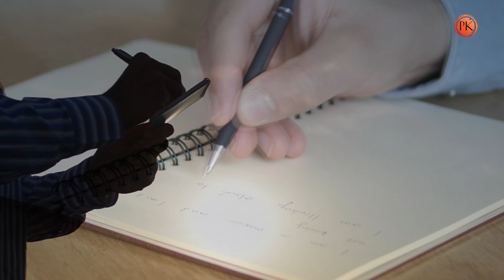Story Of 80 Year Old Billionaire | Priya Kumar's Book | The Wise Man Said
Get my book: Millionaire's Island here: amzn.to/46Myw7v
Priya Kumar is an Internationally acclaimed Motivational Speaker & Author of 16 Inspirational Books that have won 44 International Awards. She has worked in the corporate world for 28 years across 50 countries with over 3 million people touched by her work.
Through her videos on YouTube where Priya is your personal coach and helps you stick to your goals while putting in hard work in alignment with your purpose and growth.

Join Priya on her social media.

Priya Kumar - How To Write A Book In 8 Days

Stay in Touch. More Power to you. I am Rooting for your success.